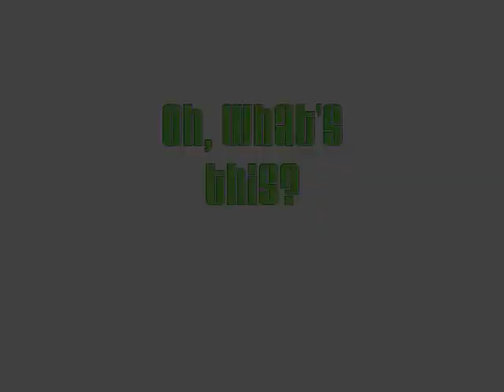Yoshi Paint Sprites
My yoshi paint sprites!